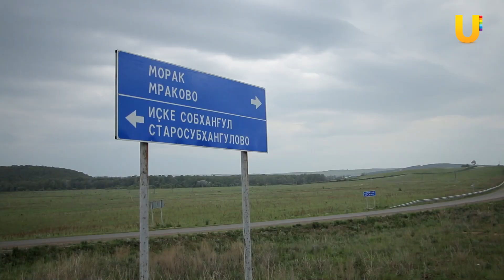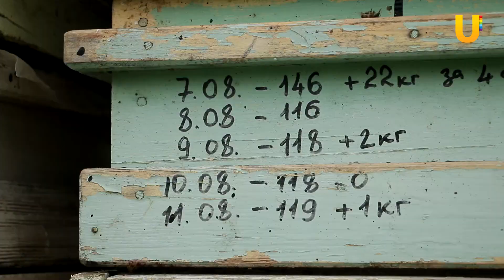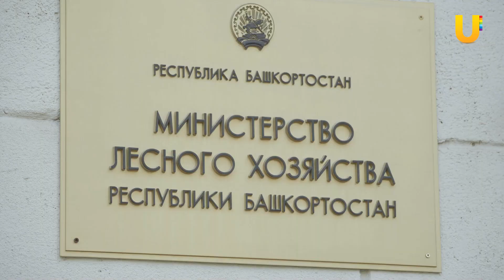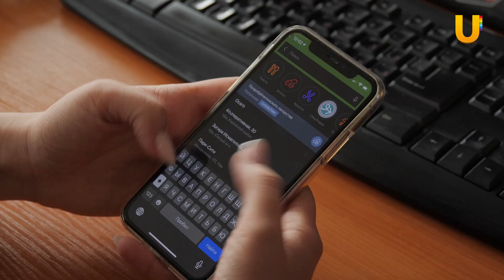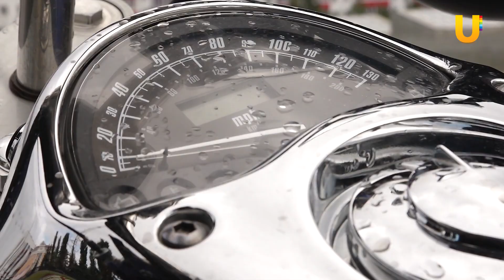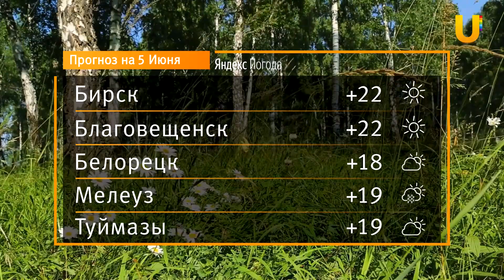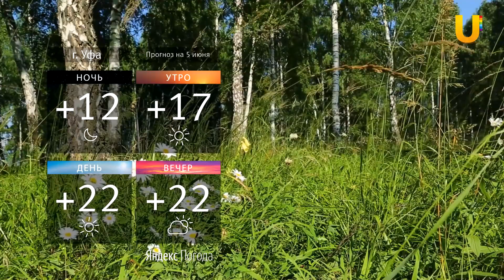Новости Уфы и Башкирии 04.06.21: мотоциклы в городе, браконьеры, смерть пчел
Смотрите в выпуске:

00:00 - Анонс

00:44 - В Башкирии массово гибнут пчелы. Подробности в специальном репортаже

07:57 - В Уфе водителям мотоциклов не выдают ОСАГО. При этом байкеров штрафуют за отсутствие страховки

15:52 - Озеро Кандры-Куль очистили от сетей. Рассказываем, как природоохрана борется с браконьерами